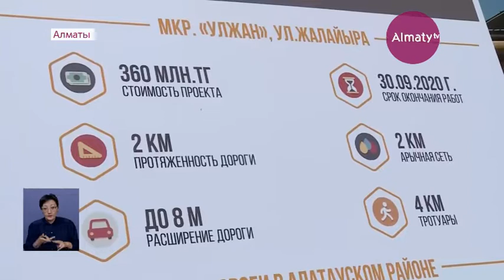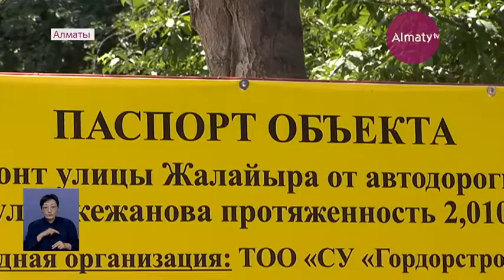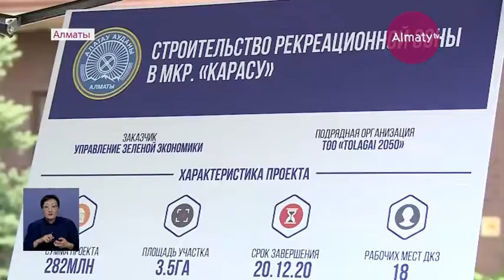Шеткі аудандар мен шаһар орталығын жақындастыру – «Шетсіз қала» қағидатының негізі (15.06.20)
Алматы әкімі Бақытжан Сағынтаевтың «Шетсіз қала» қағидатының  негізі – шеткі аудандар мен шаһар орталығын жақындастыру.

Алматыны дамытуға бағытталған жоба барлық ауданның дәрежесін бірдей етуге септеседі, деп хабарлайды Almaty.tv тілшісі.

Бұл ретте қалаға жаңа қосылған Алатау ауданында бірқатар жобалар жүзеге асырылып жатыр. «Жұмыспен қамту жол картасы» бағдарламасы аясында 15 жоба игеріліп, жаңа жұмыс орындары ашылды. Одан бөлек, көптен бері қордаланған жолдарды жөндеу мәселесі де оңынан шешілуде.

«Шетсіз қала» тұжырымдамасы халықтың әл-ауқатын көтеруге, тұрмыс-жағдайын жақсартуға бағытталған ауқымды жоспар. Оның қалай жүзеге асырылып жатқаны қала басшысының жеке бақылауында. «Жаңа Алматы» бағдарламасы бойынша шет аудандарды дамыту ісінің қалай орындалып жатқанын өз көзімен көру үшін Бақытжан Сағынтаев Алатау ауданында болып, бірқатар нысандарды аралады.

«Қаланың шеткі жағына қала әкімі аса назар аударуда. Өзі келіп, көріп кетті. Біраз тапсырмалар берген болатын. Былтырдан бастап ол жұмыстар жасалып жатыр. Биылдан бастап, Алатау ауданының 9 ықшам ауданда жаңа жол құрылысы басталады. Жалпы ұзындығы 84 шақырым жаңа жол түседі», – деді Алатау ауданының әкімі Азамат Қалдыбеков.

Қала әкімімен кездесуде аудан тұрғындарын мазалаған басты түйткіл жолдар жағдайы еді. Дүйім жұрт мүлде жөндеу көрмеген көшелерге асфальт төсеп беруді сұраған болатын.

БЛИЦ:

– Жолымыздың бәрі қазір ойылып-ойылып жатыр. Өзіміз жасадық, тас төгіп қолымызбен жаймаладық.

– Жолды қалпына келтірсе екен.

– Жолды қазды да,  бәрінің быт-шытын шығарып кетті. Есіктің алды ойық-ойық, тозығы жетіп, жол жиегін қиратып кетті.

Қазір Алатау ауданында жолды жөндеу мәселесі қолға алынып, тұрғындардың жайлы өмір сүруіне жағдай жасалуда. Бұл істі жеке қадағалауына алған қала басшысы Бақытжан Сағынтаев «Ұлжан» ықшам ауданындағы Жалайыр көшесіне өзі барып, онда жөнделетін 2 шақырым жолмен жүріп өтті. Жалпы Алатау ауданының 9 ықшамауданында 84 шақырымға созылған жаңа жол салынады. Ал ұзындығы 68 шақырым болатын 8 көшеге орташа жөндеу жүргізілмек.

«Жол 6 метрден 8 метрге дейін кеңейтіледі. Арық жүйесі салынып, екі жағынан жаяу жүргіншілер жолы салынады. Осындай жұмыстар атқарылуда», – деді Алатау ауданының әкімі Азамат Қалдыбеков.

«Жаңбыр жауғанда қиын. Жер су, балаларға жүруге қиын. Машиналар су шашып кетеді. Қазір міне жол салынып, жақсы болып қалдық. Балаларға өте жақсы. Қолайлы және жаяу жүргіншілер жолын жасайын деп жатыр», – деді қала тұрғыны Ләззат Әмірханова.

Ауданда сондай-ақ, «Жұмыспен қамту жол картасы» аясында нәпақа іздеп келгендер жұмыспен қамтылды. Ұзақ уақыт жұмыс таппай жүрген азаматтар бағдарлама аясында еңбекке тартылды.

«Үш ай жұмыссыз жүрдім. Жұмыспен қамту орталығына бардым. Сосын маған жұмыс шықты. Қолымнан келетін жұмыстар болған соң осы жерге келдім.Тас төсеу, поребрик салу. Жалпы жол тротуарлық жұмыстар. Жұмыс өзіме ұнайды», – деді қала тұрғыны Сапарбек Қалыбек.

«Жұмыспен қамту жол картасы» бойынша Момышұлынан бастап Рысқұлованың бойымен Оңғарсыноваға дейінгі абаттандыру жұмыстарымен айналысудамыз. 250 адамды жұмыспен қамту керек. Соның ішінде 50 адамды Жұмыспен қамту орталығынан алуымыз керек. Біз 125 адамды жұмыспен қамтып жатырмыз», – деді құрылыс компаниясы басшысының орынбасары Қанат Нышанов.

Алатау ауданында «Жұмыспен қамту жол картасы» бағдарламасы бойынша 15 жоба жүзеге асады. Осылайша қордаланған мәселелер үш жылдық жоспар аясында кезең-кезеңімен толық шешілмек.